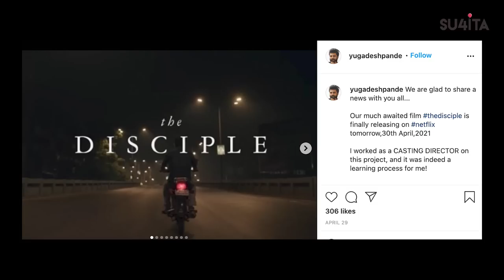The Disciple | Sucharita Tyagi | Ghar Se Movie Review | Netflix India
The Disciple- Movie Review, Sucharita Tyagi

The Disciple is a 2020 Indian Marathi-language drama film written, directed and edited by Chaitanya Tamhane. t stars Aditya Modak, Arun Dravid, Sumitra Bhave. And tell the story of a  vocalist who has devoted his life to the study of classical Indian music begins to question whether he will ever achieve his aspirations of excellence.

Pandemic mein life kaafi uncertain ho chuki hai. Kaali shirt ke shoulders par chamaktey huye dandruff flakes se zyada abhi life mein existential crises hain. Toh The Disciple dekhne se pehle thoda soch lo, mann hai vishwaas? Poora hai vishwaas?

Jokes aside, The Disciple’s screenplay is a thing of beauty, every note, musical and otherwise, calculated and meaningful. This Venice film festival Best Screenplay award-winning work, flows like a complicated raag, jiske aaroh-avroh ke rules hain toh pre-decided, sateek and scientific, like like a true maestro, Chaitanya plays around with combinations, jumping back and forth between layers of flashbacks and without warning, but never without reason, never defying ordinance.

MERCH SHELF LIVE UNDER THIS VIDEO!

Sucharita